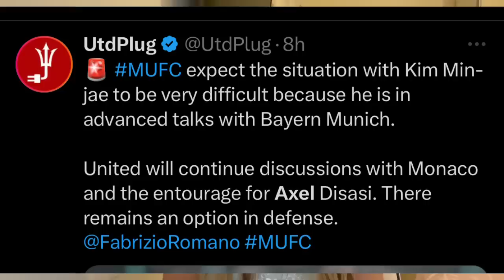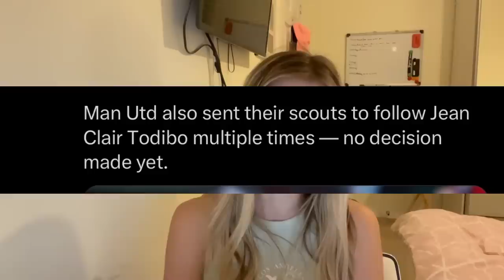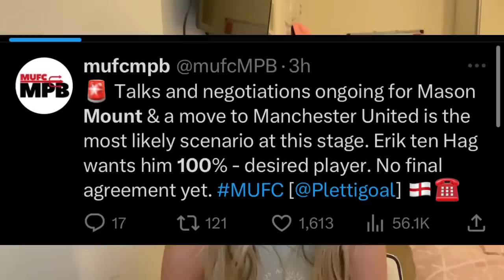Man Utd Looking At Chaos Swap Deal😬 Fabrizio Romano Confirms New CB Target & Mount 100% Wanted?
Manchester United Transfer News Summer 2023 latest today: Manchester United to offer Amad Diallo to Atalanta as a crazy 1 year loan swap deal to secure Rasmus Hojlund? Mason Mount to Man Utd 100% wanted by Ten Hag and likely to happen. Eze to Manchester United? Man Utd add Eze to there list of players they want and are looking at but doing nothing to try and sign or get a deal done. Fabrizio Romano confirms Kim Min-Jae is bayern bound and Man Utd are now looking at French League CB.